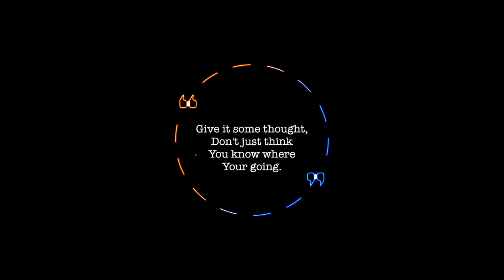''How are you going to tackle this addiction''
This video explores the dangers of taking shortcuts without understanding the risks. Sharing from personal experience, the speaker emphasizes the importance of knowing your path before embarking on it, using their own missteps as a cautionary tale. Join us as we delve into the pitfalls of shortcuts and the importance of a well-informed journey.